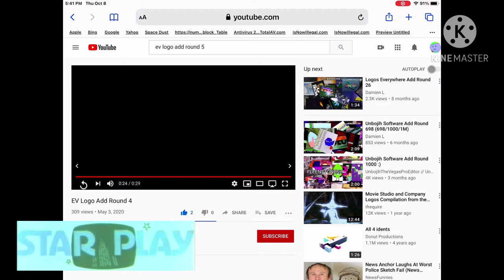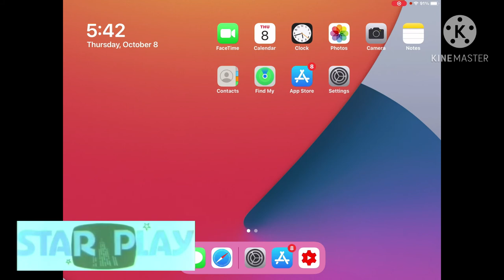(JOKE) EV Logo Add Round 5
With Star Play